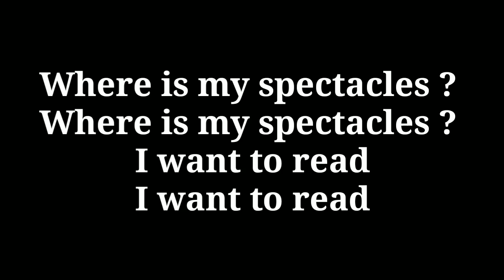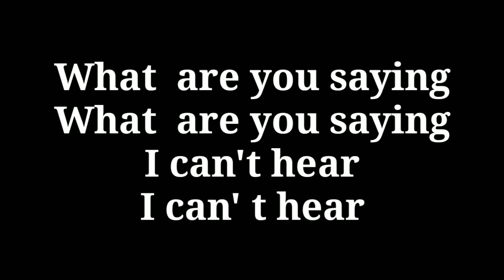വേഗത്തിൽ പഠിക്കാം Ma ma ma grandma.... RHYME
Ma ma ma grandma , Ma ma ma grandma
 What do you do ? What do you do ?
 Where is my walking stick ?Where is my walking stick ?
 I want to walk , I want to walk

  Where is my spectacles?Where is spectacles  ?
  I want to read , I want to read

 What are you saying , What are you saying .
 I can’t hear , I can’ t hear

  Have this snacks ? Have this snacks ?
No , no. no ... child , No , no. no ... child
  I have no teeth ,I have no teeth ,